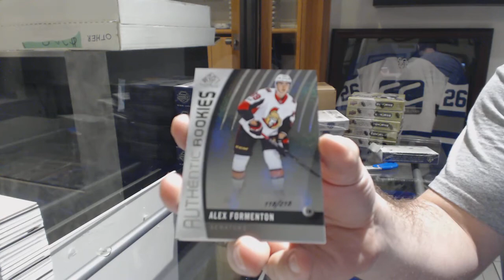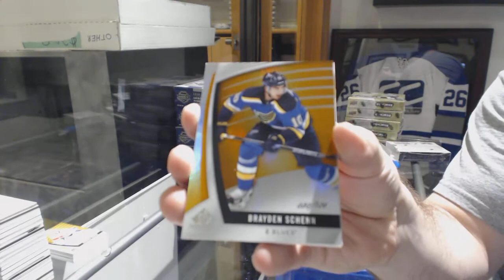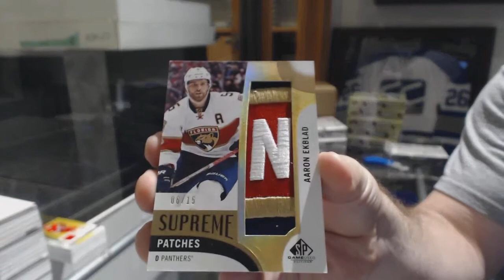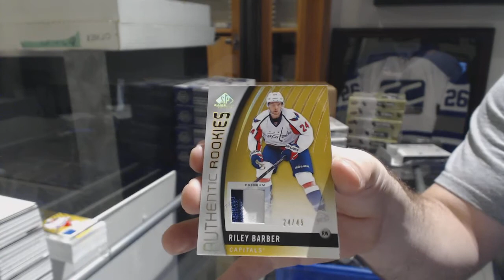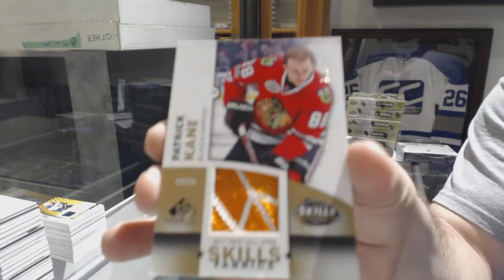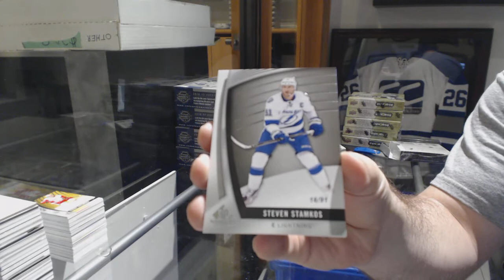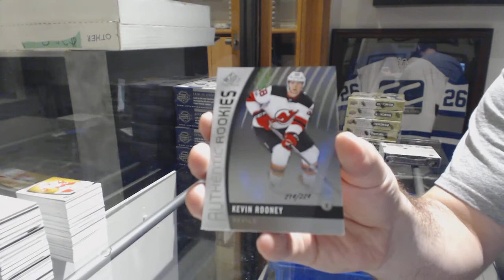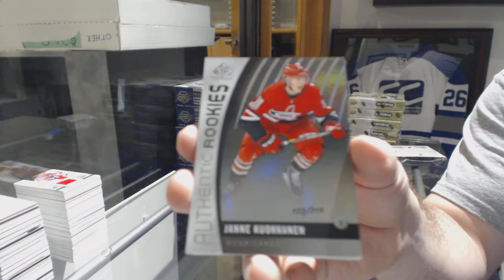17-18 Upper Deck SP Game Used Hockey 10 Box Case Break - C&C GB#8417